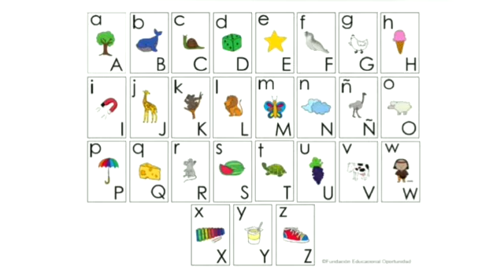10.- JUGUEMOS CON LAS LETRAS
Cápsulas audiovisuales OportunidadDeAprender - Fundación Educacional Oportunidad.